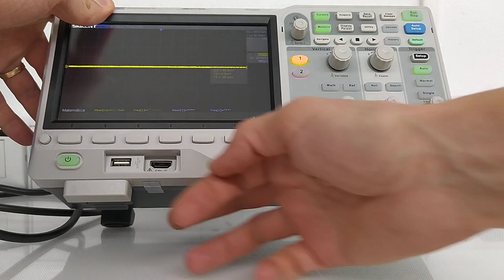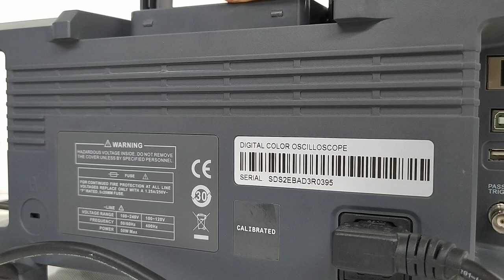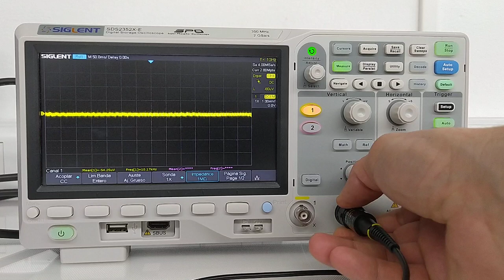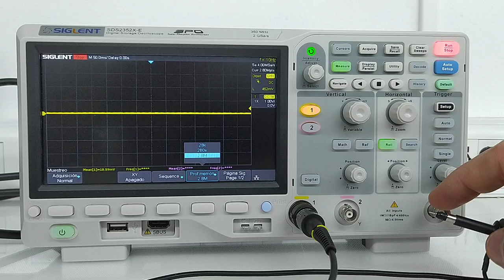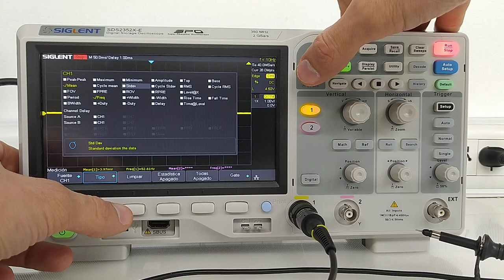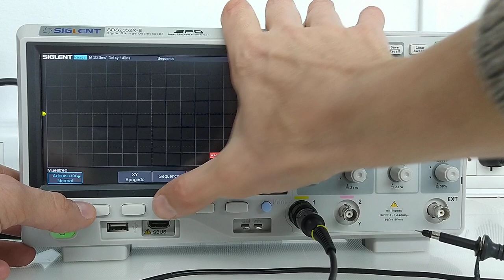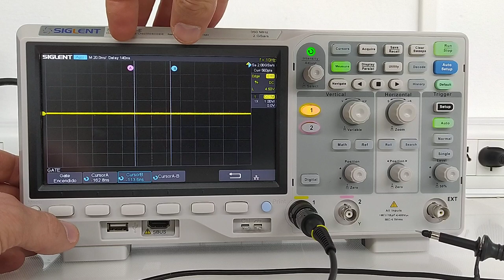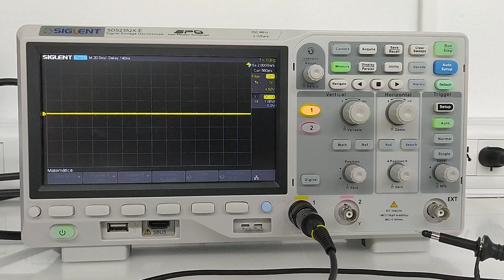Siglent SDS2352X-E Conclusiones de Review Full español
En este video doy mis conclusiones basándome en mi experiencia en este tipo de osciloscopios y sobre todo en el review full español realizado a este equipo del cual dejo el link mas abajo para que puedan verlo en detalle si les interesa.